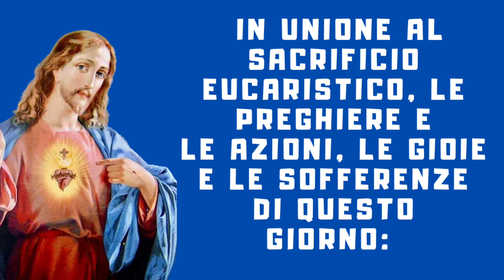Offerta al Sacro Cuore di Gesù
La preghiera al Sacro Cuore di Gesù per affrontare la giornata